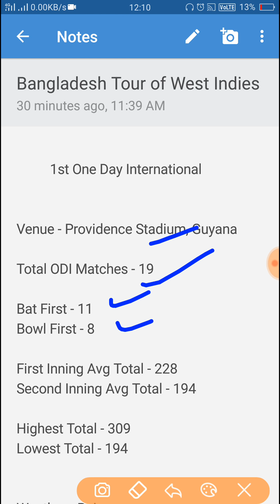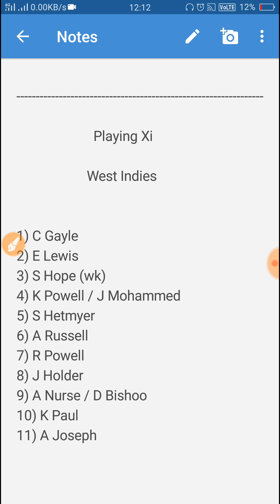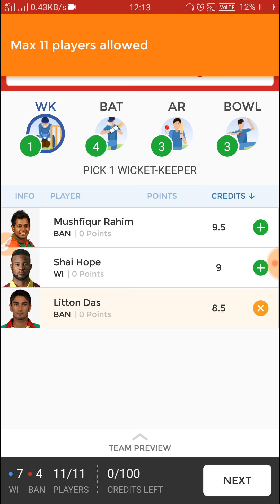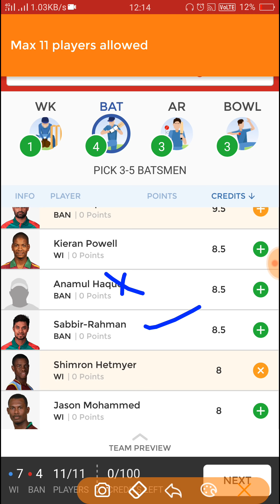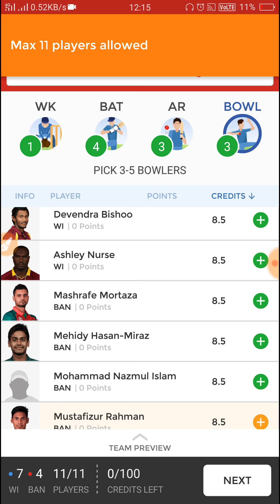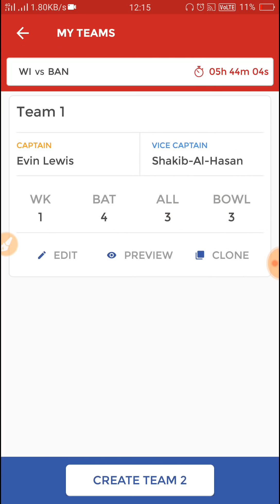West Indies vs Bangladesh, 1st One Day International, Playing Xi and Dream11 Team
West Indies vs Bangladesh 1st One Day International

 YOGES684